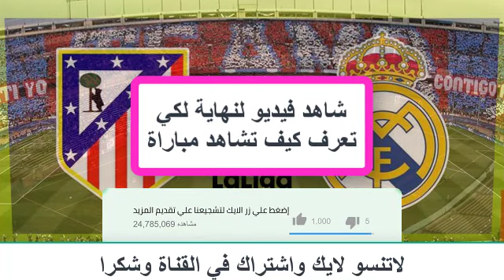تفاصيل مباراة ريال مدريد و أتلتيكو مدريد الدوري الإسباني